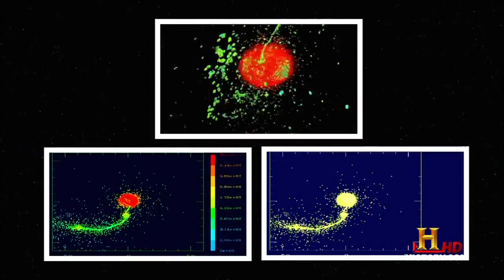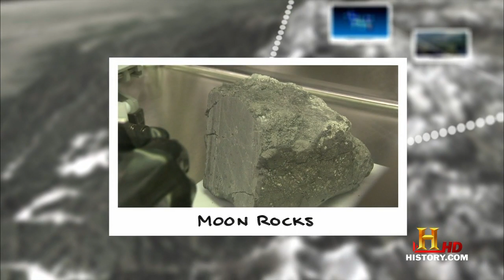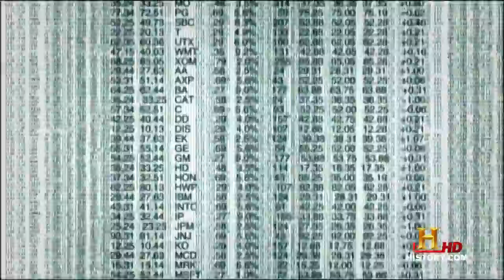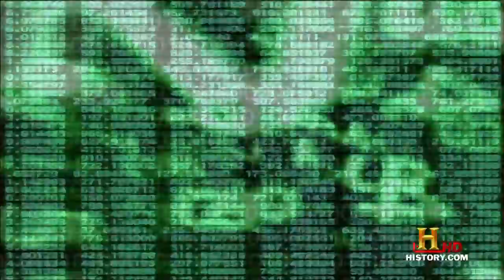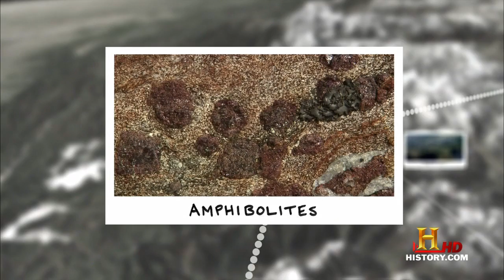How The Earth Was Made - Birth Of The Earth Part 3 Of 5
History Channel Series: How The Earth Was Made